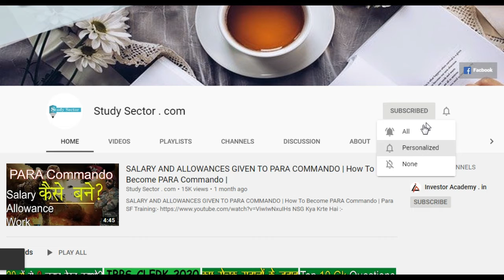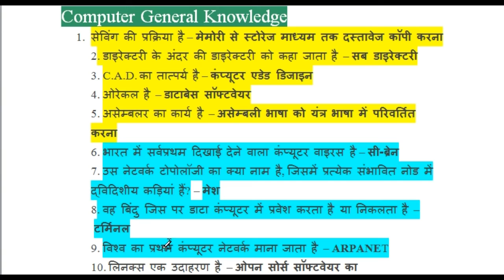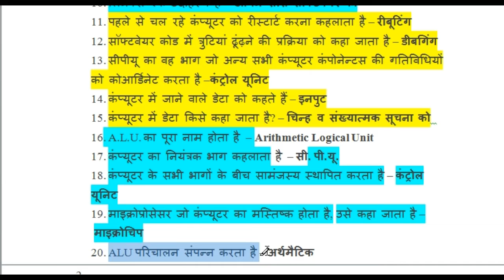Computer Top 20 Q Questions | computer gk in hindi । PATWARI EXAM /SSC CHSL / POLICE/SI /REET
Hello doston is video me computer ke most imp 20 Questions and answer dekhege jo sabhi gov. Exams ke liy upyogi hai , to is video ko last tak jarur dekhne

Most imp Computer GK top 60 Questions /MP PATWARI EXAM /SSC CHSL 2017/ POLICE/SI /REET